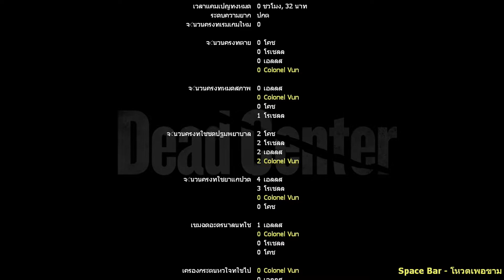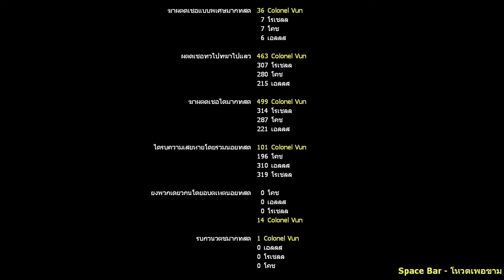[Girl's Frontline x L4D2] T-Doll Vs Zombies EP1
Sound gun from Black in ps2 but it's prototype